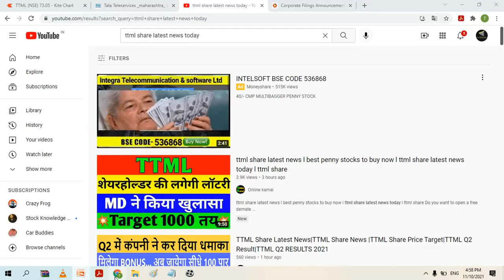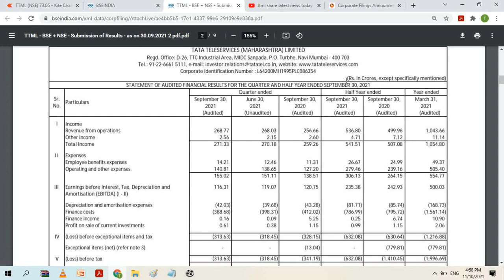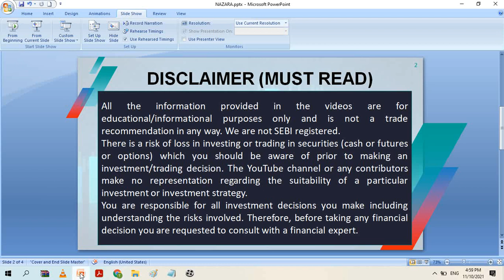youtube video #-8xB05f6Ylg